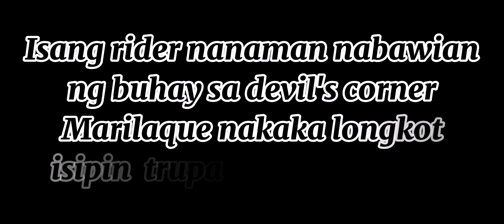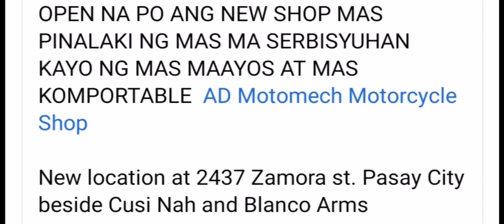PAALAM TEDDY DALMACIO SANTOS, rest and peace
Rest and peace Teddy dalmacio Santos
Palaam na kaybigan
 February 25 2021
Nadisgrasya sa devil's corner marilaque
Nakasalpukan nya isang raider
Salamat sa mga acp ACPTEAM PASAY
MARICRS TAN SA GIRLFRIEND NYA
SA MGA PHOTOGRAPHY